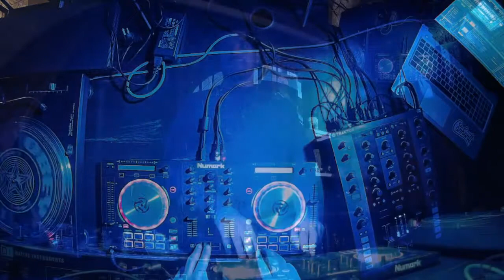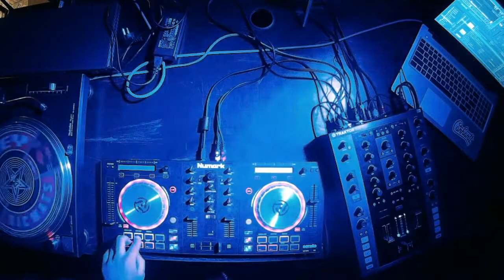Kajan 2017 12 06 20 03 15